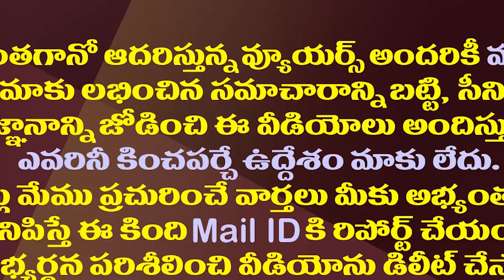వైసీపీకి జైకొట్టిన పవన్..బీజేపీ, టీడీపీకి సంకటం| TDP And BJP Dilemma Over Pawan Decision On Badvel